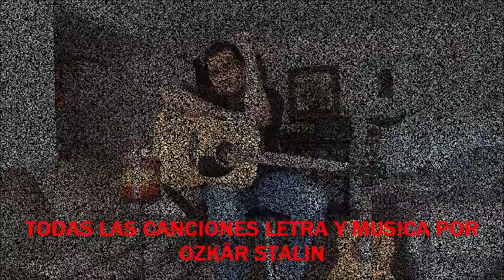*OZKÄR STALIN CONCIERTO ACUSTICO*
TEMAS:
1- WHEN THE SUN IS GONE
2- MAS QUE UN SER EXTRAÑO
3- MALDITA DIMENSION (LA DIMENSION DEL CUERVO)
4- VUELVE
5- ARRANCAME
6- HOY ME VOY
7- MATAME
8- WHEN LOVE IS DEAD

TODOS LOS TEMAS COMPUESTOS LETRA Y MUSICA POR OZKÄR STALIN

ADQUIERE MI NUEVO ALBUM *KARMA* TE DEJARE UNOS LINKS ACONTINUACION PARA QUE PUEDAS DESCARGAR EL ALBUM COMPLETO O POR CANCIONES SEPARADAS ESTOY SEGURO QUE TE FACINARA

Ozkär Stalin Listen to "Karma" in TIDAL

AMAZON STORE

 ESCUCHA OTRA DE MIS CANCIONES

ENTREVISTA EN RADIOS PARA LA PROMOCION DEL ALBUM